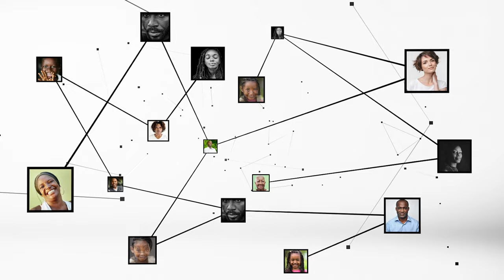Beugré Mambé : "Félix houphouet boigny fait partie des phares que Dieu choisit pour éclairer la...